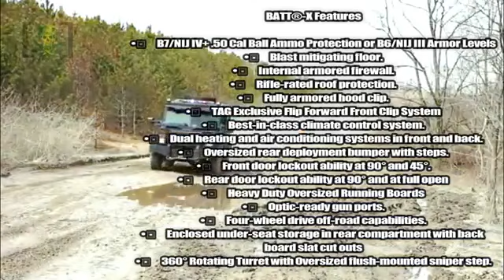Bangladesh SWAT Team - সন্ত্রাসবাদ দমনে সক্ষমতা বৃদ্ধি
সন্ত্রাসবাদ দমনে সক্ষমতা বৃদ্ধির লক্ষ্যে বাংলাদেশ পুলিশের সোয়াট টিম যুক্তরাষ্ট্র থেকে কিছু বিশেষায়িত যন্ত্রপাতি সংগ্রহ করছে। এগুলির সঠিক ব্যাবহারের জন্য বাংলাদেশের জনবলকে প্রশিক্ষণও দিবে যুক্তরাষ্ট্র। আমরা আশা করি যুক্তরাষ্ট্রের এই সহযোগিতা বাংলাদেশের জঙ্গিবাদ দমন কার্য্যক্রমকে শক্তিশালী করতে গুরুত্বপূর্ণ ভূমিকা রাখবে।